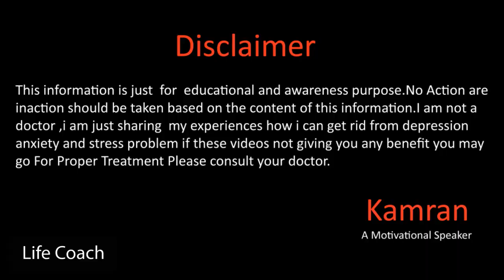Yeh Kahani Apko Anxiety And Depression Se Nikalny Me Apki Souch Badal Skti By Kamran Sharif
Hope you will be doing fine there in this video we will talk about how our beliefs can change our life for more details please watch the video dont forget to like the video,share and subscribe to our channel :)
Gmail
You Mar Write us email at
Kamran